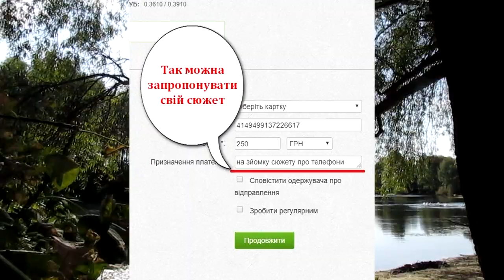БРИСІ. ЗАВОДСЬКЕ. СУЛА!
Сподобалося відео? Підтримай розвиток проекту фінансово
Подякувати автору каналу можна так:
Є що показати — скидай відео — покажемо